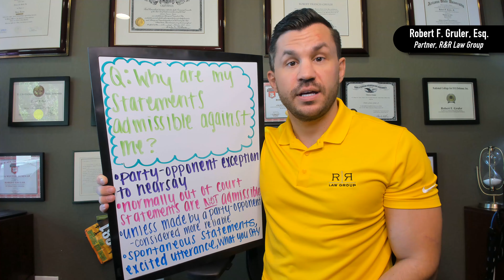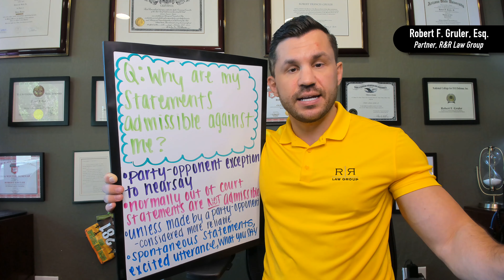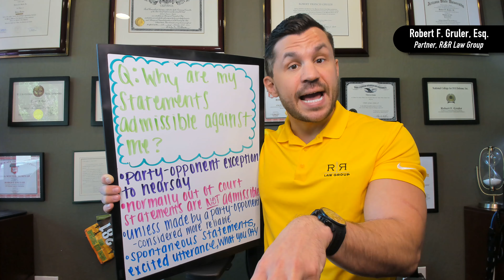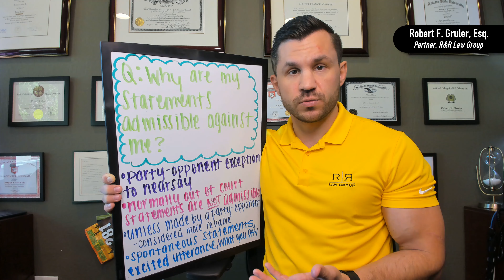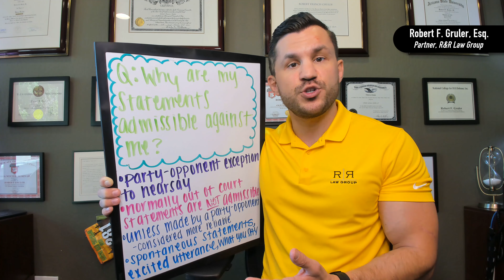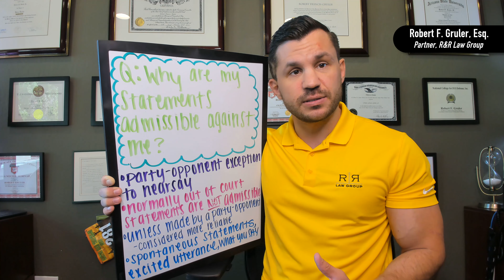Why Are My Statements Admissible Against Me?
A common question people ask is "Why Are My Statements Admissible Against Me?"

Statements made to the police or to someone else sometimes may be used against you.

In this video, criminal defense lawyer Robert Gruler discusses what hearsay is, your right to remain silent, and why what you say could be used against you.